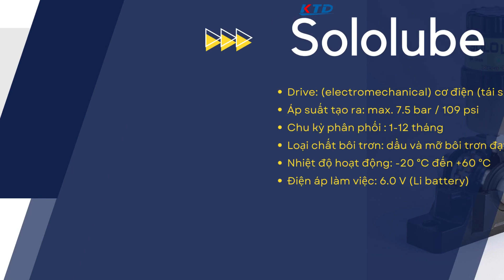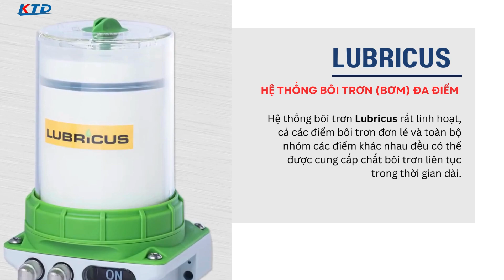Bôi trơn tự động Gruetzner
Hệ thống BÔI TRƠN TỰ ĐỘNG GRUETZNER là hệ thống được sử dụng cho các thiết bị máy móc công nghiệp nhằm cung cấp một lượng chất bôi trơn được kiểm soát đến nhiều vị trí trên máy móc trong hoạt động vận hành.
Sản phẩm được nhập khẩu trực tiếp và phân phối chính hãng bởi công ty TNHH Kim Thành Đông.